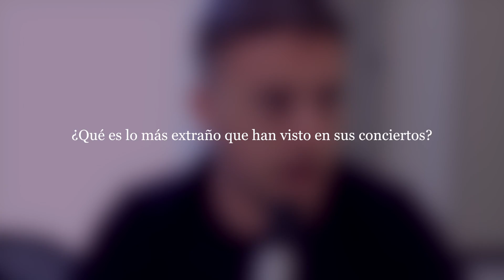Bckstg con Buraka Som Sistema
Hace algún tiempo nos colamos al Bckstg de Buraka Som Sistema y nos contaron sobre los conciertos más extraños que han tenido alrededor del mundo, cómo terminan una fiesta (in)decente.